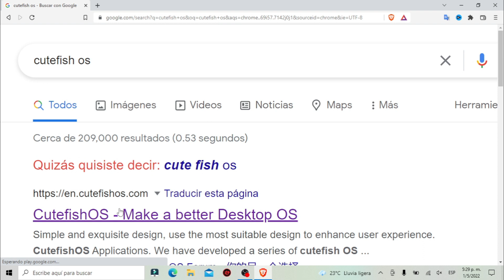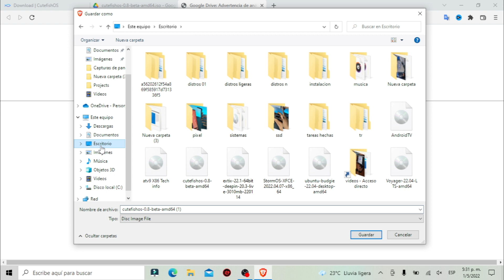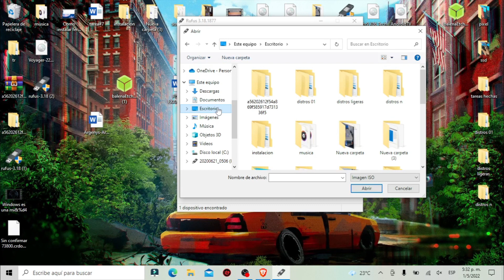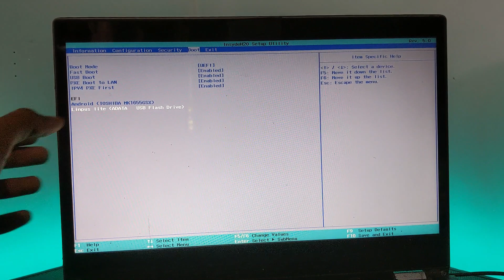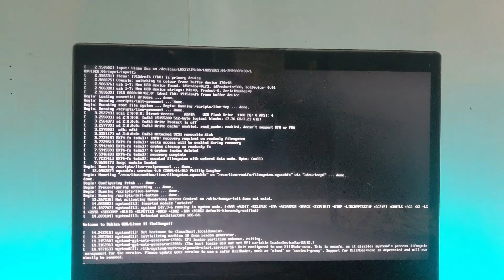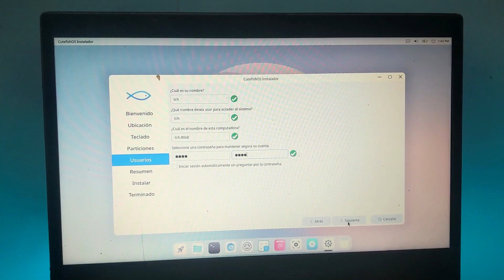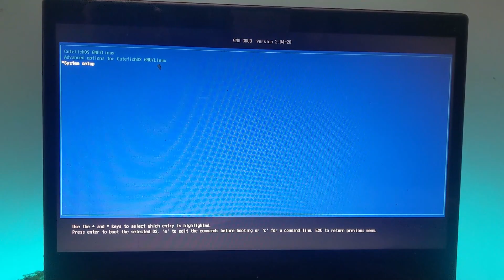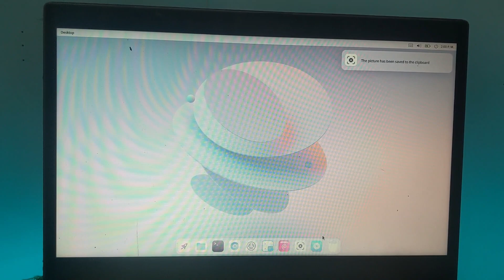como instalar cutefish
como instala cutefish

Nitux

Li

Linux,GNU/

Manjaro,cutefish,linux,gnu,xd, cute,fish,os,linux,deepin